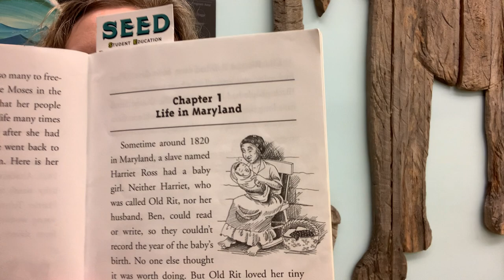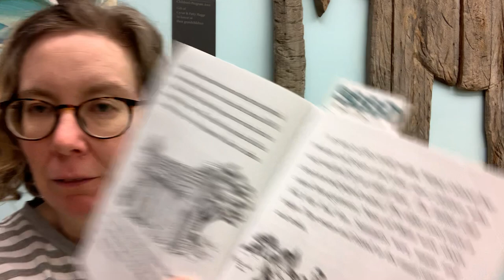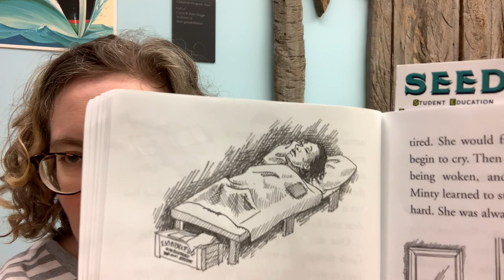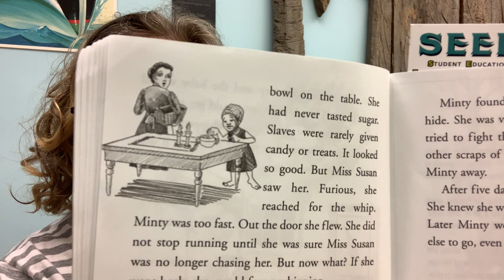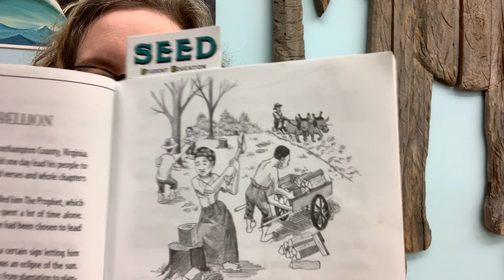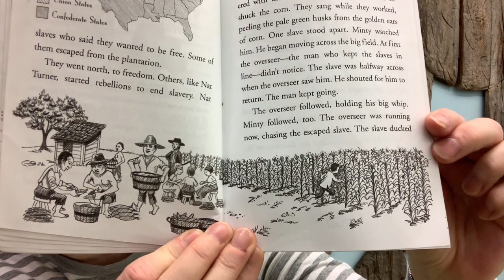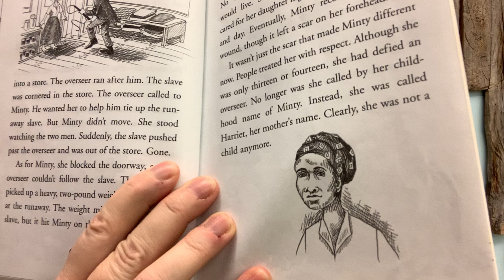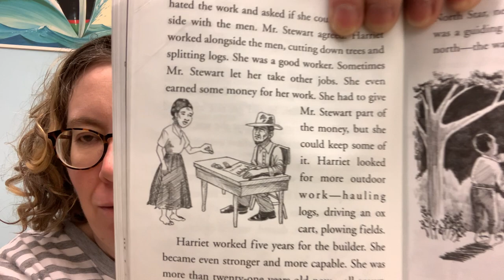Who Was Harriet Tubman? read aloud [Part 1]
Join Cindy of Portland Public Library as she reads Who Was Harriet Tubman? written by Yona Zeldis McDonough and illustrated by Nancy Harrison . This book was published by Penguin Workshops. These read alouds premiere each weekday at 6pm. Relax and listen along!